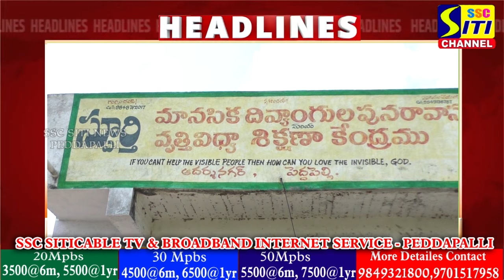SITINEWS HEADLINES II 19-10-2024